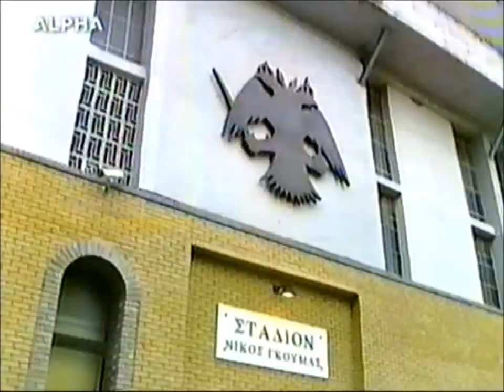26/1/2003 ΑΕΚ-Αιγάλεω 3-2